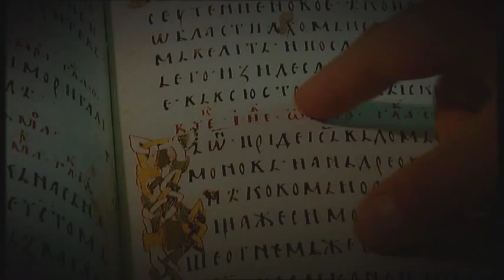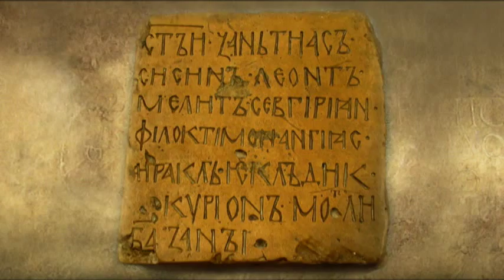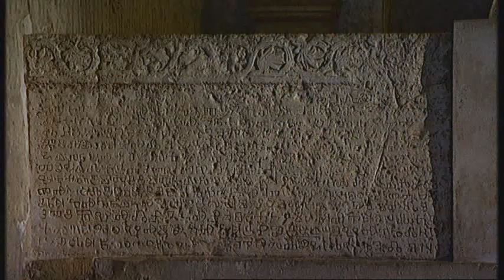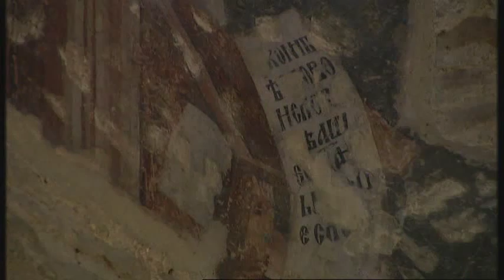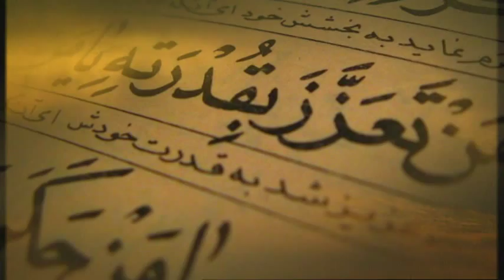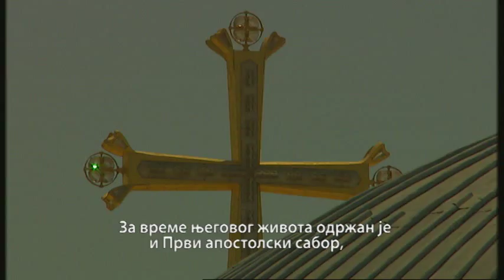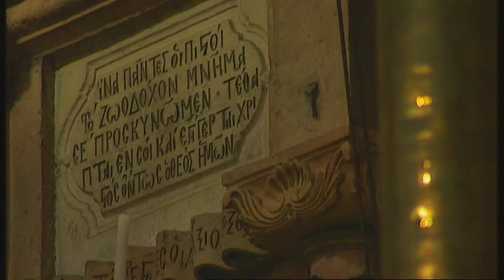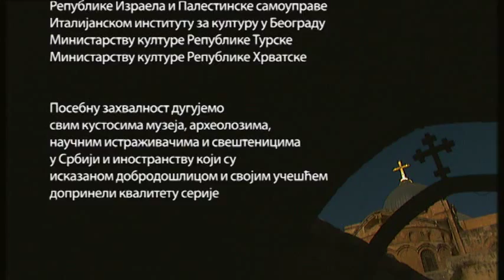313. ( 1700 godina slobode hrišćanstva ) 14. epizoda - "Nastanak razdvojenih područja"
Poslednja epizoda serijala "313" prati zbivanja s početka 7. veka, od dolaska Srba i Hrvata na Balkansko poluostrvo...
Dva veka kasnije Solunjani, braća Ćirilo i Metodije, prevode crkvene knjige na slovenski jezik tog doba. Tako su Hrvati prihvatili glagoljicu kao svoje narodno pismo, a Bugari i Srbi, nešto kasnije, usvajaju Klimentovu i Naumovu recenziju i prihvataju ćirilicu. Oba naroda, kao podanici cara u Konstantinopolju, donela su izvesnu stabilnost u haos koji su avarsko-slovenska osvajanja prethodnih 60 godina donela u Ilirik.
Nekako u isto vreme, u prvim decenijama 7. veka, otpočela je na jugoistoku velika arabljanska seoba i vojno osvajanje ogromnih teritorija tek obnovljenog Vizantijskog carstva u Severnoj Africi, na Bliskom istoku, Siriji i Palestini, a viševekovna suparnička super sila, Persija, prestala je da postoji. Sveta zemlja Jevreja i hrišćana sa Jerusalimom dugo je prkosila napadaču. Najzad su 638. godine branitelji Vizantinci bili primorani da otvore kapije i trećem monoteističkom osvajaču, Muhamedovom naslednku Kalifi Omaru.

Jedinstvena rimsko-grčka Imperija bila je tako zauvek rasparčana: etnički, jezički, kulturno i konfesionalno.

Učestvuju: Prof. dr Radivoj Radić; monsinjor Stanislav Hočevar; Prof. dr Papastatos Karalambos; Mitropolit crnogorsko primorski Amfilohije Radović; Dr Franjo Velčić; Dana Kuržić; Prof. dr Sima Avramović; Otac Jozo Milanović; Isak Asijel; mr Muhamed ef. Jusufspahić; Kardinal Đanfranko Ravasi; Dragan Vukić; Patrijarh Jerusalimski Teofil III

Urednik serije: Božidar Nikolić; glavni stručni konsultant i scenarista : Prof. dr Radivoj Radić; reditelj: Tatjana Fero; snimatelj: Vasko Vasović; montažer: Marko Dragojević